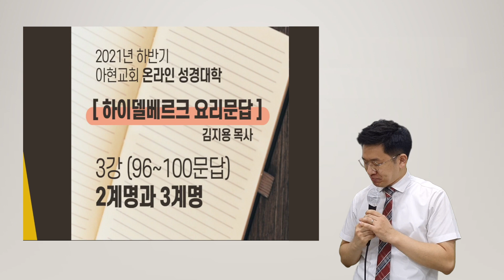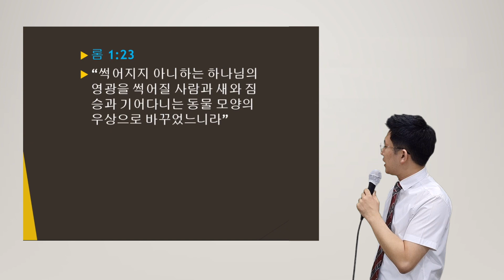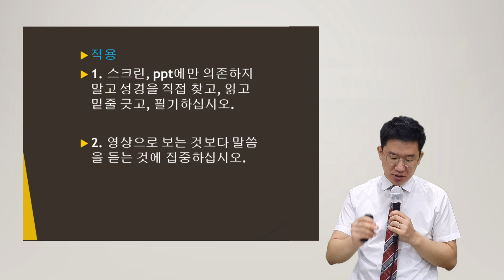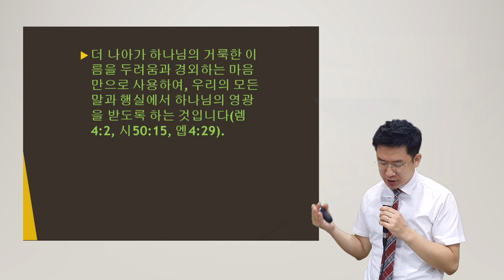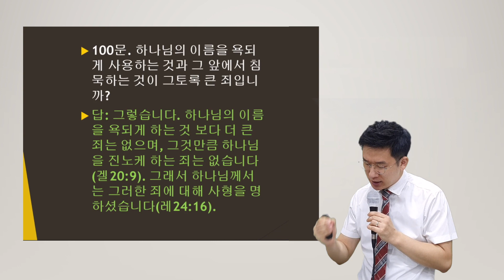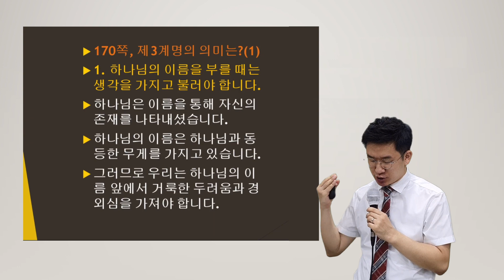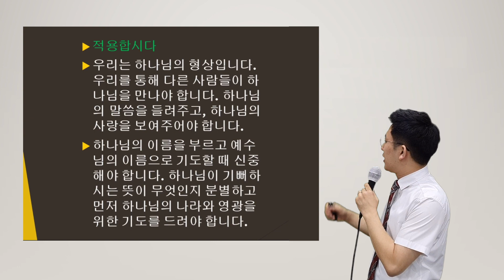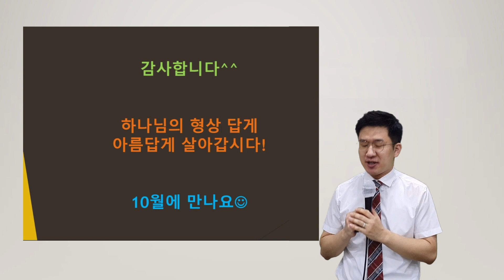[2021.9.28] 아현교회 하이델베르크 요리문답 17강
제목 : 아현교회 하이델베르크 요리문답 17강
강의 : 김지용 목사